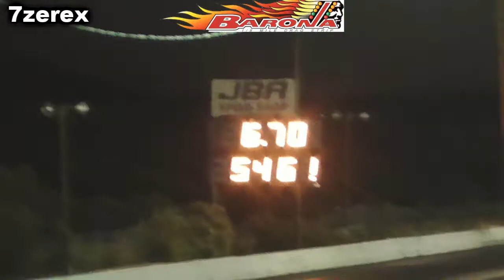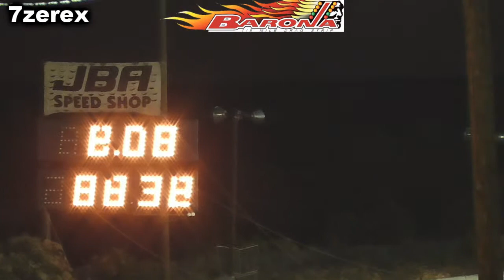Team Tucson Asphalt Barona Drag Strip 7-3-2020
Team Tucson Asphalt will be making the trip from Az. With all 3 cars
friday night drags test and tune a barona drag strip.
"San Diego Street Legal Drags"

Barona, Last night we had our first full race at Barona. San Diego Street Legal with over a hundred cars participating, and we had spectators. All the racing went well with no delays or oil down. I think everyone had a good time and COVID Restrictions